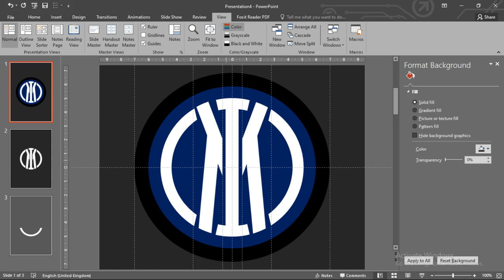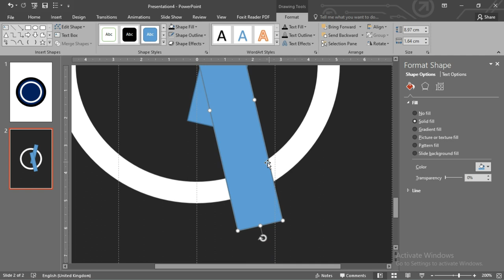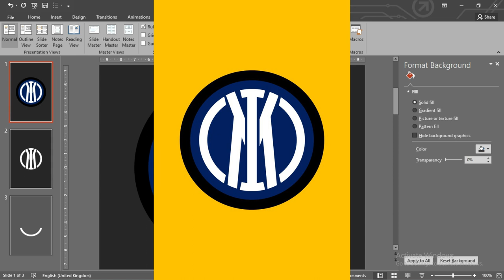Inter Milan Logo design with PowerPoint. SPEED ART 2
This video shows how I used PowerPoint to design the Inter Milan logo.

REMOVE PICTURE BACKGROUND IN LESS THAN 20SECONDS [[Video’s Link below]

SHORTCUTS AND USEFUL TIPS
 CTRL + G [GROUP]
 CTRL + SHIFT + G [UNGROUP]
 To select more than ONE OBJECT, make SELECTIONS whiles pressing the CRTL KEY(Do both simultaneously)
 Press and hold the CTRL KEY while DRAGGING an Object to make a DUPLICATE of it.
 For a PERFECT shape apply the shift Key while drawing the shape.
 Shortcuts are very important it makes you work FASTER and EFFICIENTLY. Remember your basic shortcuts;
Ctrl Z – Undo, Ctrl C – Copy, Ctrl V – Paste, Ctrl Y – Redo. They are very useful.

SCREEN RECORDERS
 Filmora X & Active Presenter

VIDEO EDITING
 Filmora X

BACKGROUND MUSIC
- Light Years - Take off
- Louvre

Let’s get in touch in the comment section to share ideas. Thanks very much for watching. Thanks very much. See you again in another video. For now Bye.